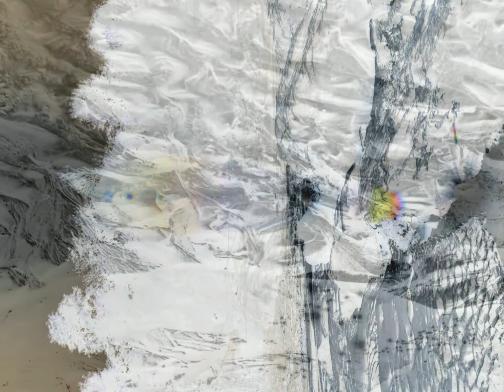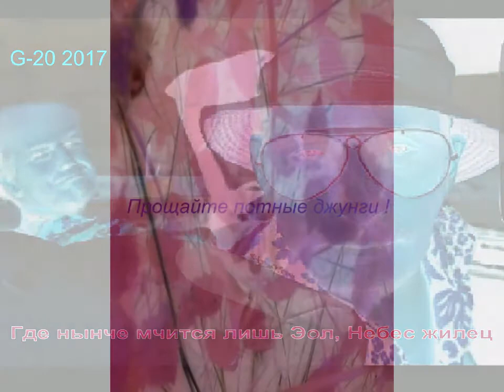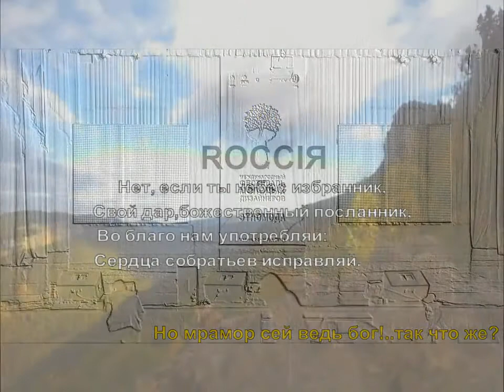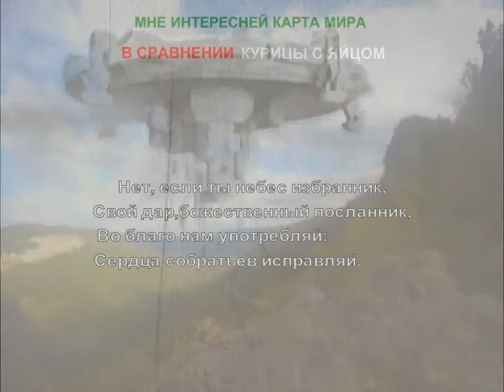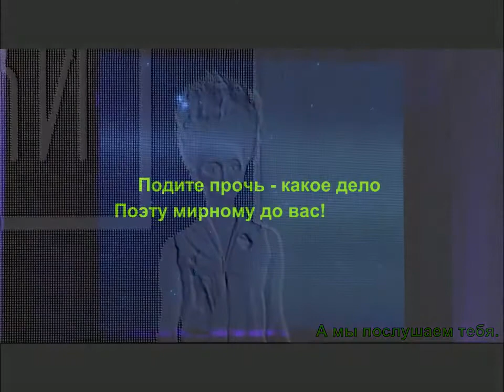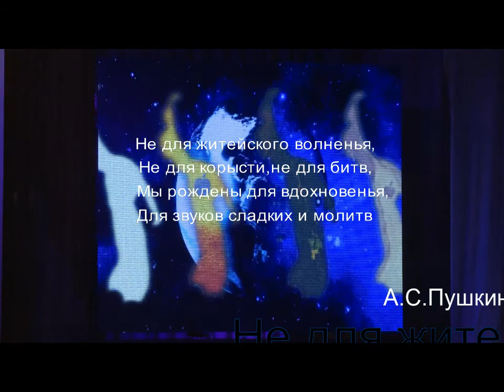НЕДЕТСКИЙ РАЗГОВОР ! Макс Путин поражает откровенностью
НЕДЕТСКИЙ РАЗГОВОР | Владимир Путин и воспитанники Сириус

НЕДЕТСКИЙ РАЗГОВОР ! Президент поражает откровенностью

21 июля в Сочи состоялась встреча Владимира Путина с учащимися образовательного центра для одарённых детей «Сириус». Недетский Разговор длился почти 3 часа, и получился намного сильнее взрослой Прямой линии. На видео самые яркие моменты встречи Президента с детьми.